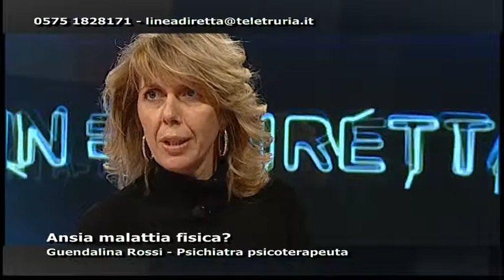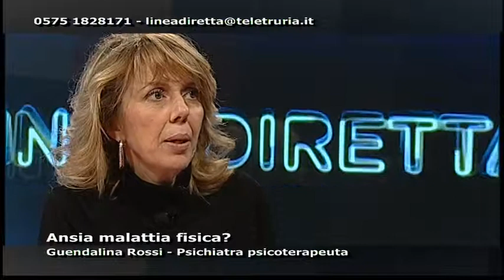Linea Diretta sul problema dell'ansia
Ansia, malattia fisica? Le domande alla psichiatra e psicoterapeuta Guendalina Rossi.